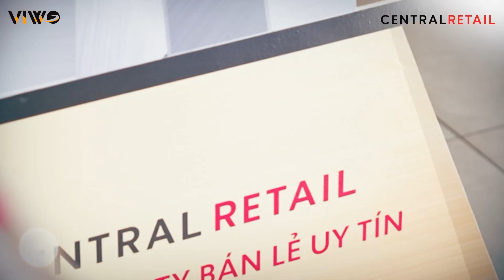Sự kiện Central Retail đạt giải thưởng " Quán quân top 10 công ty uy tín ngành bán lẻ" x Viwo Media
Một buổi tiệc đứng thân mật hơn 1000 người. Chia làm 3 khu vực tương ứng với 3/5 tầng của tòa nhà. Ekip Viwo đã phân bổ từng vị trí, từng công việc cho mỗi bạn. Viwo đã lên ý tưởng cũng như setup sao cho tất cả mọi người đều có thể cùng thấy, cùng chung vui trong một buổi tiệc hội tụ tất cả hơn 1000 nhân viên của tập đoàn Central Retail.
Cùng hân hoan và chúc mừng Central Retail được vinh danh 3 năm liên tiếp là Quán quân Top 10 Công ty uy tín ngành Bán lẻ ngành công nghiệp.
Cùng nhìn lại khoảng khắc sự kiện cùng Viwo qua thước phim được chúng tôi thực hiện.
🎯 𝐕𝐈𝐖𝐎 𝐌𝐄𝐃𝐈𝐀 & 𝐄𝐕𝐄𝐍𝐓 - 𝐐𝐔𝐀𝐘 𝐏𝐇𝐈𝐌 𝐃𝐎𝐀𝐍𝐇 𝐍𝐆𝐇𝐈𝐄̣̂𝐏, 𝐏𝐇𝐈𝐌 𝐐𝐔𝐀̉𝐍𝐆 𝐂𝐀́𝐎, 𝐓𝐎̂̉ 𝐂𝐇𝐔̛́𝐂 𝐒𝐔̛̣ 𝐊𝐈𝐄̣̂𝐍
📍𝐀𝐝𝐝 1:16 Ung Văn Khiêm, P. Mỹ An, Q. Ngũ Hành Sơn, Tp. Đà Nẵng
📍𝐀𝐝𝐝 𝟐: 90 Huỳnh Thiện Lộc, P. Hoà Thanh, Q. Tân Phú, Tp. Hồ Chí Minh